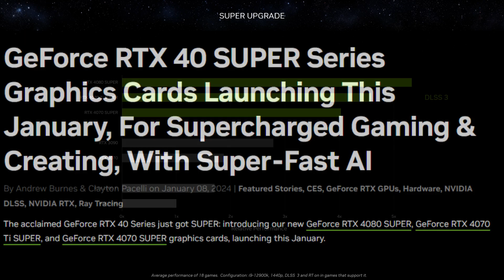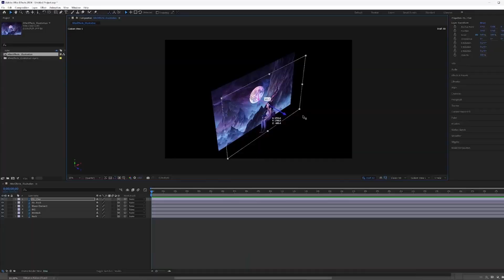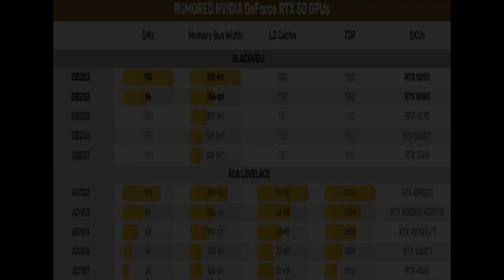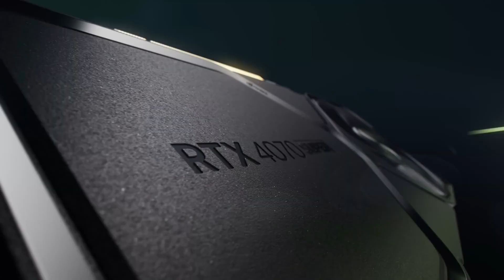NVIDIA is preparing for upcoming RTX 5080 and RTX 5090, Gaming Blackwell Gpu's this year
"Get ready for some exciting news in the world of gaming GPUs! NVIDIA is gearing up for the release of the highly anticipated RTX 5080 and RTX 5090 Gaming Blackwell GPUs later this year.